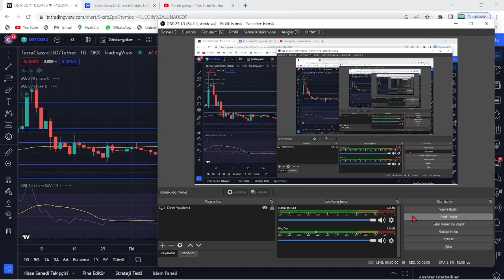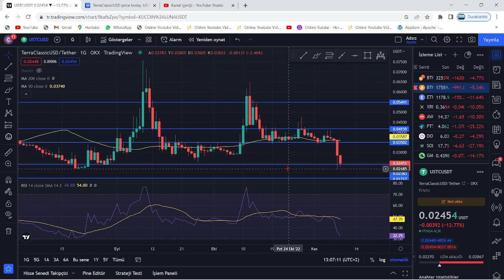TERRA LUNA ACİL!🚨LUNC USTC MEGA ÇÖKÜŞ GELDİ!🚨LUNC COİN ŞUAN TARİHİN EN KRİTİK YERİNDE!🚨AŞAĞISI...!!🚨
Bu videomuzda kripto borsalarında oldukça popüler bir coin olan Luna(Terra Luna) coin'i inceledik. Sürekli bir artış sağlayan ve stake, elde tutma oranı en büyük coinlerden olan Luna'nın teknik analizini gerçekleştirdik. Luna coin'in destek ve direnç noktalarını belirterek kısa, orta ve uzun vade hedeflerinden söz ettik. Luna alım ve satım noktalarını belirleyerek, hangi noktadan almalıyız? Gibi sorulara yanıt olmaya çalıştık. Luna, an itibariyle 0.02 dolar fiyatlarına kadar günler içinde tarihi bir geri çekilme yaptı. Son gelişmelerle birlikte luna binance tarafından delist edildi iddiaları ve Luna'daki arz artışı hakkında konuştuk. Son gelişmelerle birlikte Luna önce tamamen Binance tarafında delist edildi ve hemen akşamına yeniden listeleyeceklerini duyurdular. Ayrıca anlık olarak Terra ağı durdurulmuş durumda. Son gelişmelerle birlikte ünlü kripto borsası FTX ve crypto.com bugün saat 19.45'de terra luna'yı delist edeceklerini belirttiler. Son dakika gelişmeleriyle birlikte terra luna'nın tamamenn kapatılması ve ethereum ceo'su vitalik buterin'in luna çağrısı hakkında konuştuk. Terra Luna ekosistemi çatallamaya gidiyor ve eski luna luna classic olarak devam etmek şartıyla yerine yeni bir ekosistem ve yeni bir coin geliyor. Son gelişmelerle birlikte Terra Ceo'su Do KWon, Güney kore meclisine çağrıldı. Brandt'den şaşırtan bir luna yorumu geldi ve çatallama konusunda kuruldan red bekleniyor. Son gelişmelerle birlikte Coinbase, WLUNA ve USDT'yi 27 MAyıs 12.00 tarihinde işlemlerini durduracağını açıkladı. Son gelişmelerle birlikte terra 2.0 ve çatallam konusunda 7 gün sürecek oylama başladı. Do-kwon'un terralabs'ı çöküşten günler önce feshi, biliyor muydu sorusunu akıllara getiriyor. Bu videoda yatırım tavsiyesi verilmemiştir. Güney kore tarafından Do Kwon'a 79 milyon dolar ceza kesildi ve hali hazırda the moon, twitter'dan 7 trilyon arzla 1 dolar mümkün mü? tweetini atarak Cz gibi yakım istediğini belirtti. Son gelişmelerle beraber do-kwon terra 2.0'da şaşırtan bir değişime gitti ve 3 büyük borsa olan upbit, bithumb ve coinone'dan luna'ya delist kararı çıktı. Son dakika haberiyle beraber do kwon, luna'da yakım yapılmayacağını belirtti. 22 MAyıs itibariyle Cz, redditte soru cevap etkinliği yaptı ve sorularda luna da vardı. Luna'da son dakika haberiyle MEXC borsası luna yakmak için oylama başlattı. Oylama twitter'da sürüyor. Güney kore yaptırımlarıyla Upbit, Hotbit ve coinone dahil 5 kore borsası tazminat ödeyecek gibi duruyor. Ayrıca kore polisi luna vakfının para zimmetlediği iddiasıyla fonlarının durdurulmasını talep etti. Do Kwon, twitter'da yaptığı paylaşımla Terra 2.0 için inşa edilen phoenix finance borsasını duyurdu. 25 mayıs tarihi itibariyle Binance topluluğa uyacağız tweet'i ile lunayı listeleyeceğini ima etti. Bybit de yarın 09.00'da(26 mayıs) Luna'yı lunc olarak değiştirecek ve terra 2.0 an itibariyle geliyor. Binance, 31 MAyıs saat 11.34'te luna v2 listeleyecek. Eski luna(Lunc) an itibariyle Binance'da listelendi ve fiyatı günlük zirvelerde. Alım satıma 12.30'da açılacak. Son gelişmelerle fatman bir stablecoin sürüleceğini iddia etti. Son gelişmelerle birlikte ustc stablecoin'i arzının %10u tek seferde yakıldı.